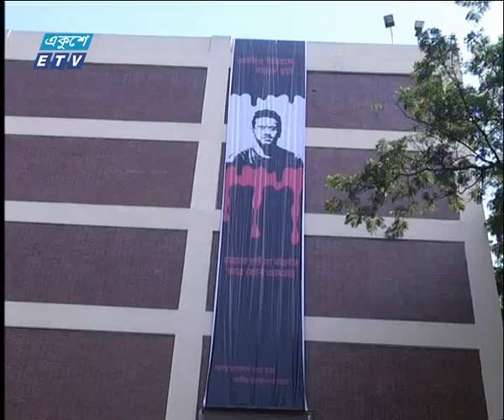বুয়েট আন্দোলন দুই দিনের জন্য শিথিল | ETV News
বাংলাদেশ প্রকৌশল বিশ্ববিদ্যালয়-বুয়েটে  অনুষ্ঠেয় ভর্তি পরীক্ষার জন্য আন্দোলন শিথিল করলো শিক্ষার্থীরা। ভর্তিচ্ছুদের নির্বাচনী পরীক্ষার কথা বিবেচনা করে ১৩ অক্টোবর এবং ১৪ অক্টোবর কর্মসূচি শিথিল কওে তারা। এদিকে, শিক্ষার্থীদের ৫টি দাবি মেনে ভারপ্রাপ্ত রেজিস্ট্রার অধ্যাপক ড. সাইদুর রহমান স্বাক্ষরিত বিজ্ঞপ্তি দিয়েছে  বুয়েট প্রশাসন। মাহমুদ হাসানের রিপোর্ট।

২০০০ সালের ১৪ই এপ্রিল এটি সম্প্রচার কার্যক্রম শুরু করে। টিভি চ্যানেলটির খবরে নতুনত্ব ও অভিনবত্ব থাকার কারণে দর্শকদের কাছে বিপুল জনপ্রিয়তা লাভ করে। দেশ বিদেশের সর্বশেষ খবর, নাটক, সিনেমা, ডকুমেন্টারিসহ নানা খবর ও বিনোদনমূলক অনুষ্ঠান প্রচারিত হয় একুশে টেলিভিশনে।